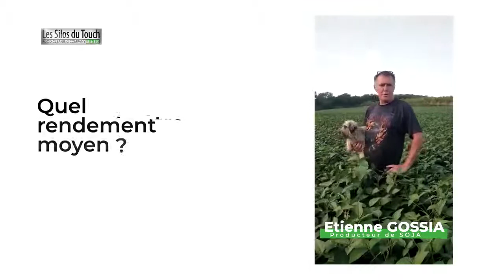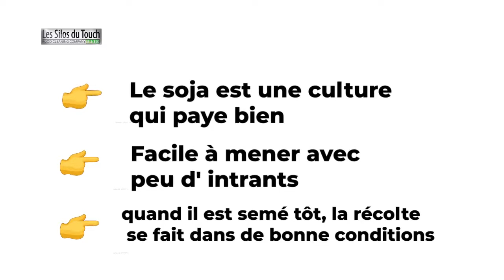Pourquoi Etienne recommande la culture du soja ?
Silos du touch SARL est une société dans le Sud de la France spécialisée dans la production du céréales et spécialement le soja alimentaire. Nous allons à la découverte de nos agriculteurs qui nous partagent leur passion et leur métier :)
Intéressé(e) à rejoindre les silos du touch ? Une seule adresse